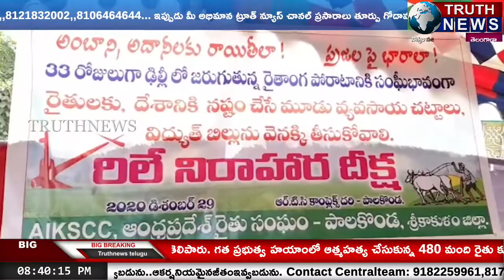కేంద్ర వ్యవసాయ బిల్లులను రద్దు చేయాలి పాలకొండలో ఏపీ రైతుసంఘాల నిరాహారదీక్షలు# TRUTH NEWS#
@truthnewstelugu ప్రపంచ వ్యాప్తంగా కరోనా కట్టడి చేయడమే మా లక్ష్యం అని ఒకేఒక్క నిర్ణయంతో ముందుకు వెళ్తున్న తరుణంలో భారతదేశంలో బీజేపీ ప్రభుత్వం 3 వ్యవసాయ చట్టాలను ప్రవేశపెట్టి రైతుల నడ్డి విరిచే పరిస్థితి తీసుకురావడం చాలా దారుణంగా ఉందన్నారు.కార్పొరేట్ సంస్థల బాగుకోసం ప్రజలు నష్టదాయకమైన చర్యలు చేపడుతున్నారు అని ఆయన విమర్శించారు.తీవ్రమైన చలిని కూడా లెక్కచేయకుండా భవిష్యత్తు తరాలలో రైతును రక్షించుకోవాలని ఢిల్లీలో 33 రోజులుగా రైతులు ఉద్యమం చేస్తున్నారని దానికి సంఘీభావంగా ఈరోజు ఈ కార్యక్రమం నిర్వహిస్తున్నట్టు ఆయన తెలిపారు.